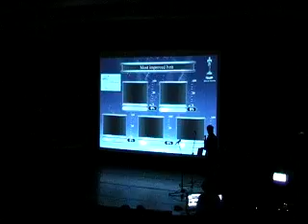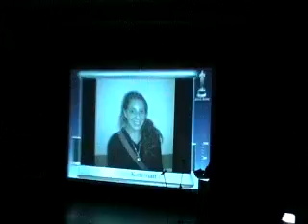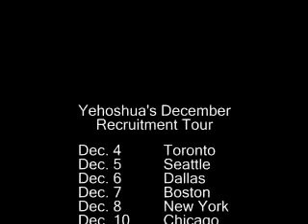Shalem Video Podcast Episode 3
Bat Yam Tour
Volunteering
Field trip to Ceasaria
Capoeira
Yeshiva Night
Kefiyada Color War